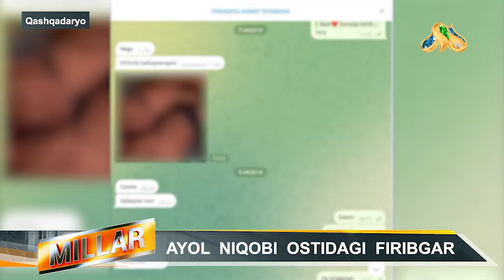Аёл ниқоби остидаги фирибгар